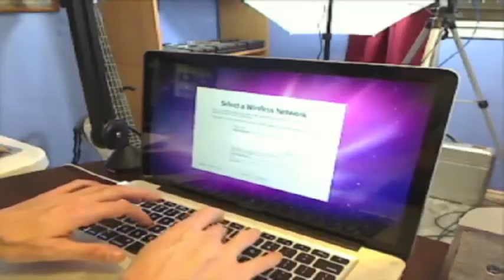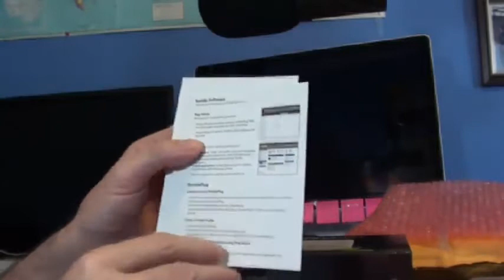Talk about NAS devices - 1 / 2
Shown unboxing video of the TonidoPlug and discuss a few things that I discovered. Also talked about Netgears Readyshare ( Sort of Its own NAS device ) which is built into the Netgear N600 router which I upgraded too.  --

Tech talk, guest interviews, product reviews, video's